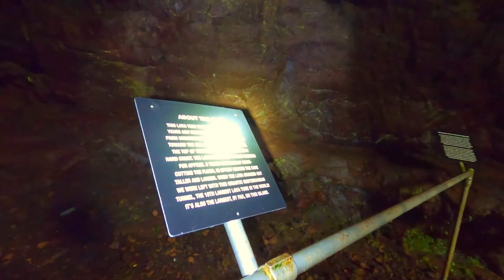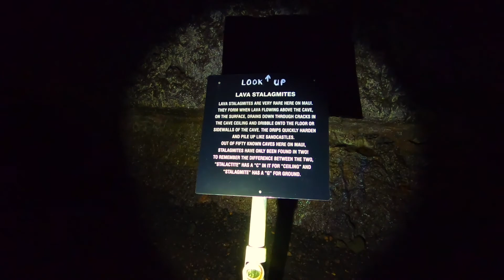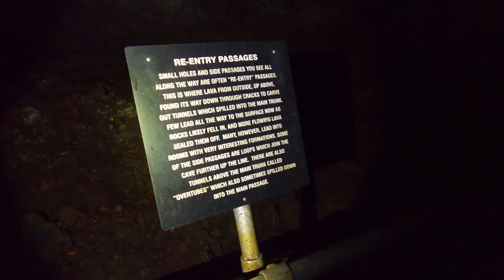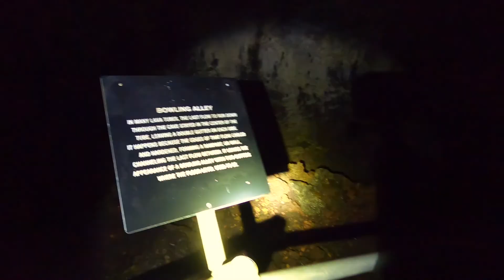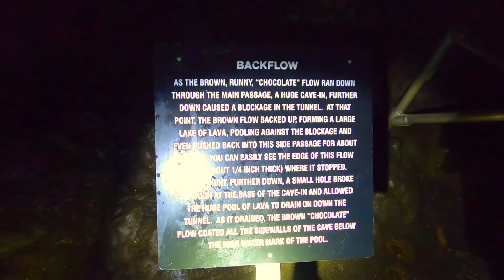ROAD TO HANA LAVA TUBE!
One of the many stops on Maui's famous road to Hana has to be the 960 year old Ka'eleku Caverns! Check out what this fun family-friendly adventure entails and the current condition of the lava tubes (so you can prepare for the elements). There is plenty of signage on the Hana Road so that you will not miss this attraction!